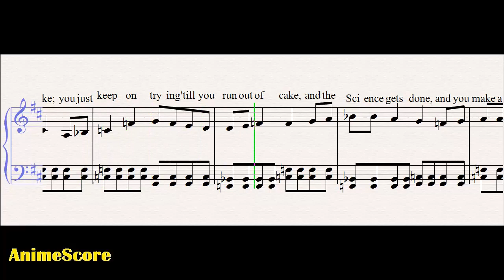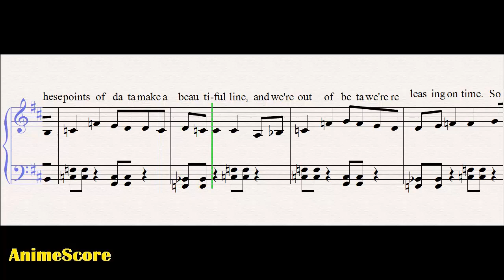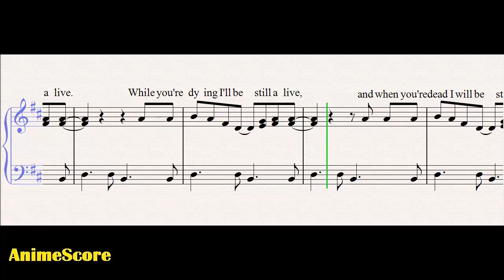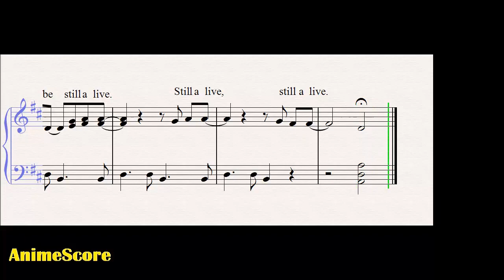Still Alive - Portal -【Piano Score】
Still Alive - Portal -【Piano Score】 (With lyrics)
by Jonathan Coulton